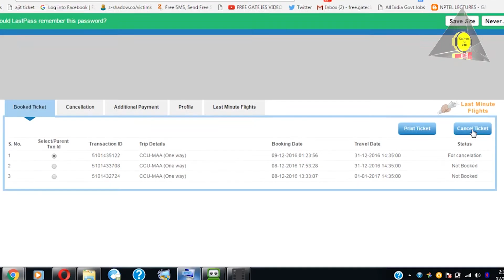Informative AV- National Consumer Helpline, Ministry of Food and Consumer Affairs-2